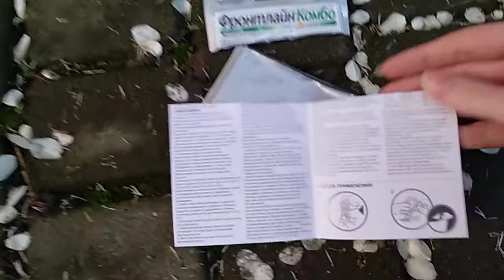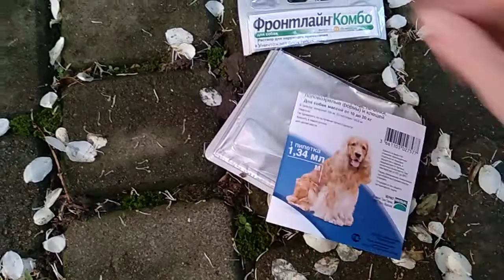Merial Фронтлайн Комбо М капли для собак от 10 до 20 кг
Фронтлайн Комбо - лекарственный инсектоакарицидный препарат в форме раствора для наружного применения.